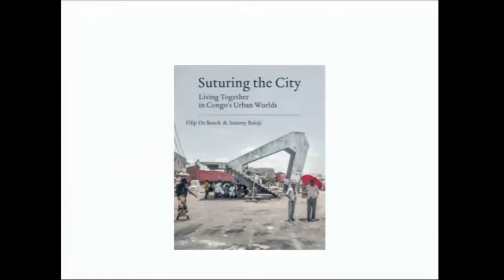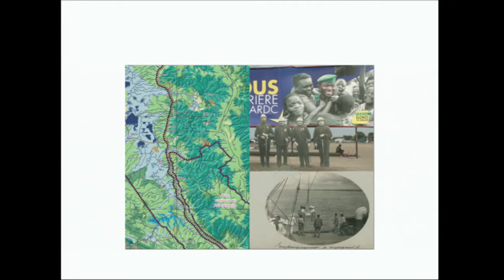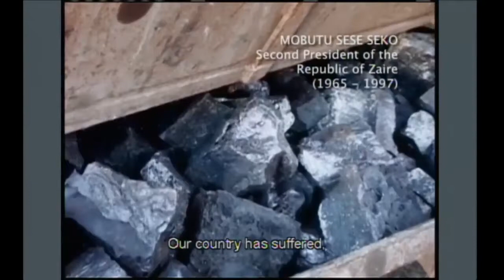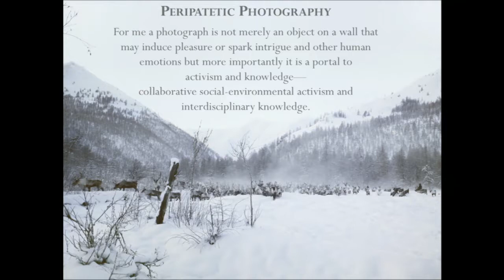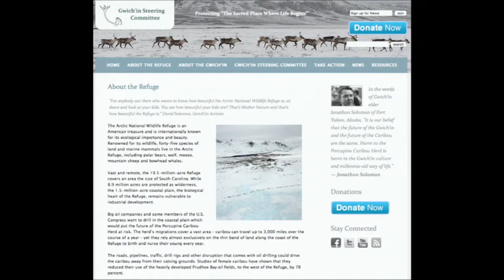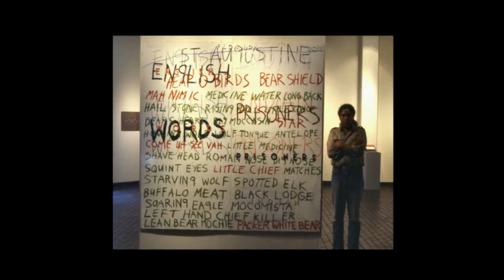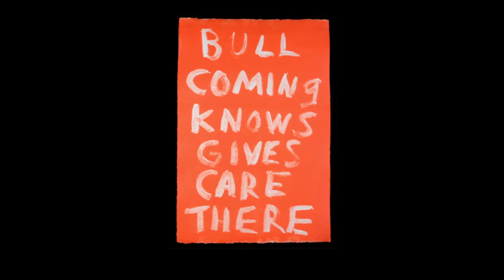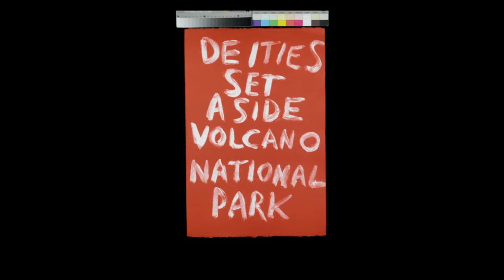Art of Environmental Justice - Session 3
Art of Environmental Justice in an Expanded Field: A Symposium on Creative Activism and Eco-Politics across Boundaries

This one-day event brings together leading international contemporary artists who engage problems of environmental justice in expansive ways. The purpose: to highlight the critical power of visual art to reimagine the politics of ecology across various boundaries—not just national borders but also socioeconomic classes, identities, disciplines, species, and media. Speakers will discuss creative projects that demonstrate the far-reaching capacity of visual art to interpret urgent ecological issues and problems of environmental inequality for a broad public. Participants will also consider the aesthetic and practical implications of environmental justice for expanding art itself. The format: nine 30-minute artist presentations, organized in three sessions with faculty moderators and audience Q&A. Lunch available and reception following.
This event is part of Global Perspectives on Environmental Justice Series.